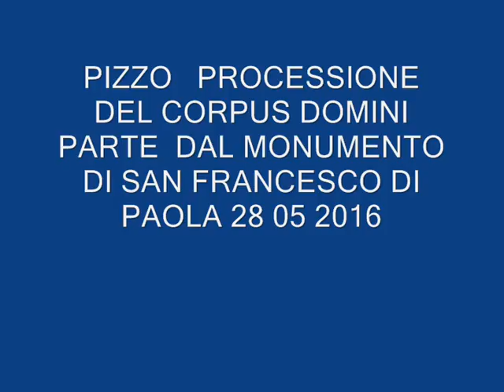PIZZO DI CALABRIA FESTA DEL CORPUS DOMINI 29 05 2016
PROCESSIONE   DEL CORPUS  DOMINI  PER LE VIE DELLA CITTà